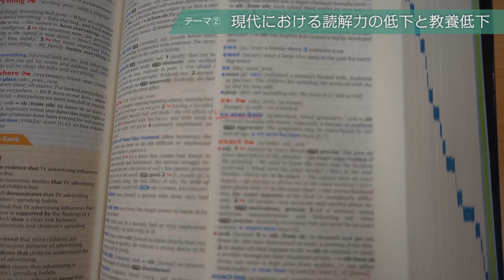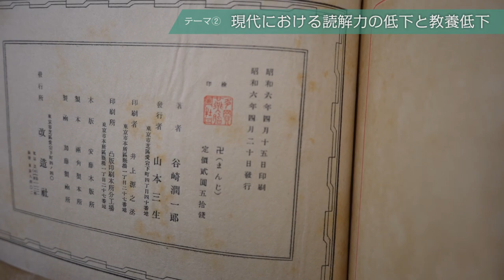【藤原正彦 × 城内実】日本が混迷の世界を救う《前編》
城内実チャンネル 対談企画第一弾のゲストは藤原正彦氏！
約1時間にわたる対談を、2回に分けてお届けします。
郵政民営化から様々な教育論、現代における読解力の低下と教養低下などをテーマとし、藤原正彦氏と城内実が熱く語り合います。